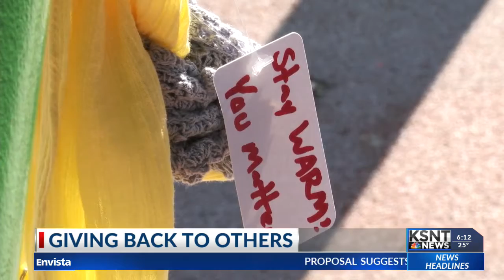Local woman ties warm clothing items to downtown Topeka structure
Some people in the community are going without warm clothes during these cold months, but a woman who works in downtown Topeka decided to do something about it.